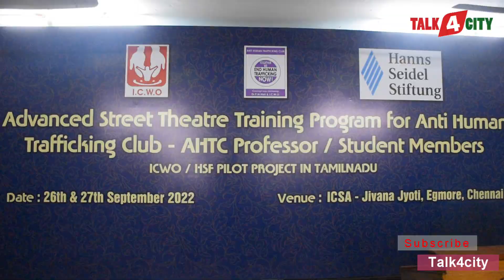VALEDICTORY FUNCTION OF Advanced Street Theater Training Program for Anti Human Trafficking Club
We, Indian Community Welfare Organisation - I.C.W.O. a non governmental organisation working for various developmental projects with specific focus on women and children for the past 27 years in Chennai.

We ICWO – Indian Community Welfare Organisation & HSF – Hanns-Seidel-Stiftung India implement a Pilot Project to initiate AHTC – Anti Human Trafficking Club in Colleges/Institution to create Awareness and STOP Human Trafficking in Tamilnadu.

As part of Capacity Building for the AHTC Student and Professors. We have organized “Two Days Advanced Street Theatre Training Program for Anti Human Trafficking Club Members among Student and Professors” on 26th & 27th September 2022 at ICSA Centre, Jivana Jyothi, Egmore, Chennai.

67 College/Institution Students and Professors from 6 different College /Institution actively participated in the training program. The team will create Awareness on Anti Human Trafficking for 6000 students in this year and 36,000 students in the year 2023.

The Student and Professors from Chevalier T. Thomas Elizabeth College for Women – CTTE, Annai Violet Arts and Science College, Hindustan College of Arts & Science, Soka Ikeda College of Arts and Science for Women, Thiruthangal Nadar College, ICWO Thiruvallur Staff Team and ICWO Placement Students from K.E College, Kottayam, Kerala and DG Vaishnav College, Arumbakkam, Chennai

Master Trainers Mr.S.Santha Kumar & Ms.Aparna Gopinath trained the team. The newly trained team performed the theatre performance during the Valedictory Function. The Guest and Key Note Address were delivered by Ms.B.Rajya Lakshmi, Advocate, Madras High Court.

Speaking on the occasion Mr.A.J.Hariharan, Secretary-ICWO said the concept of AHTC was developed by Dr.P.M.Nair, IPS (Retd.). ICWO planned to initiate 100 AHTCs in College & Institutions in all 38 districts. He said; we are initiated 94 AHTCs as on 27th September 2022 in Tamilnadu.  In all the Districts committed NGOs identified to support AHTCs activities.

During the occasion Ms.B.Rajya Lakshmi, Advocate, Madras High Court said this is important that young people are involved in social response initiative for this important work. Constitution India under Article 23 says Human Trafficking in any form is prohibited. Human Trafficking is worst form of crime against human. I appreciate ICWO and college students/professors for their involvement in creating Awareness on Human Trafficking among young people.

The end of the occasion the Oath Taking by College Students about Anti Human Trafficking.